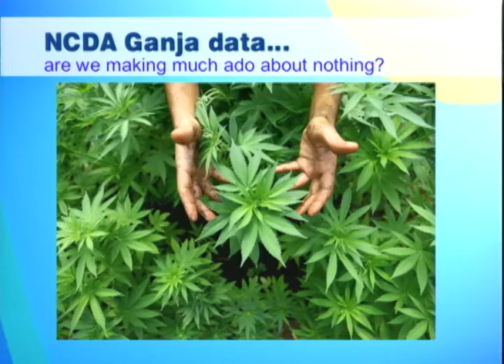NCDA Ganja Data - Smile Jamaica - April 3 2017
To access content anywhere, anytime from TVJ, JNN, RETV, TVJ SPORTS NETWORK, FAME FM, HITZ FM and RJR 94FM - including live TV and Radio programming, on-demand clips of your favorite shows, and exclusive interviews go